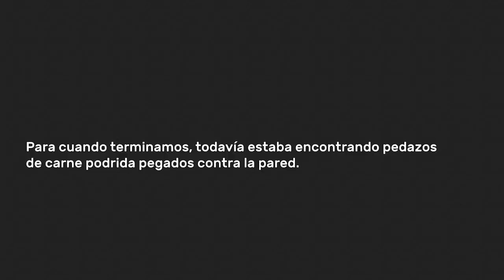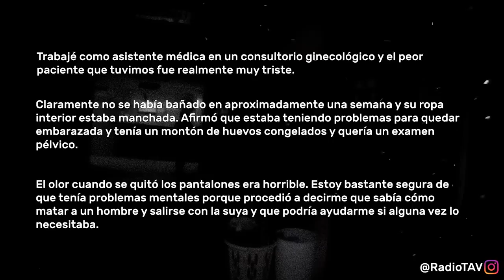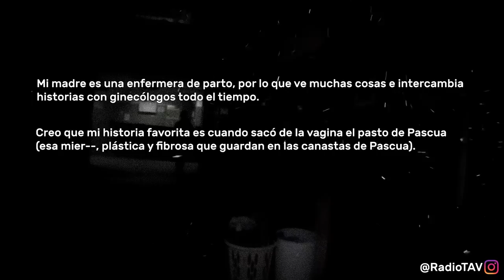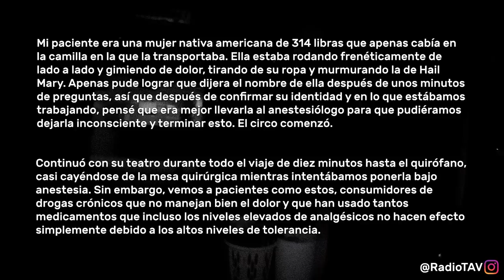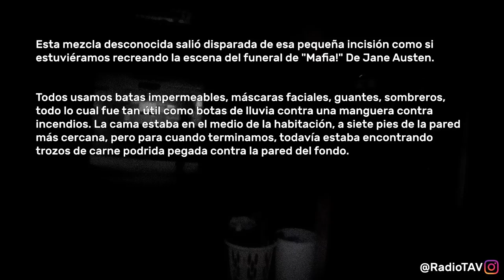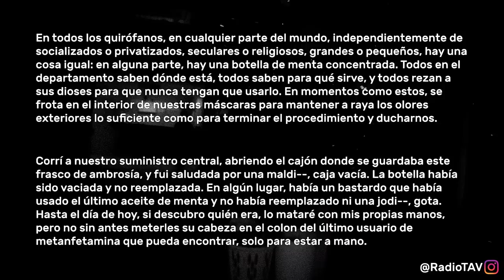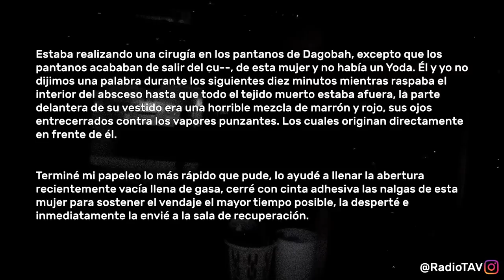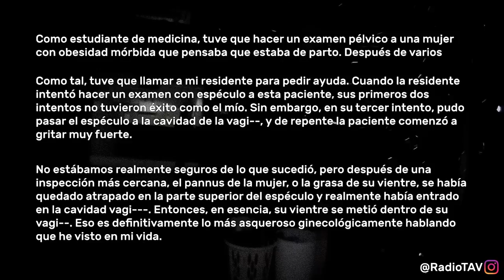Ginecólogos Cuentan Sus Peores Experiencias - Reddit Pregunta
Ginecólogos, que es lo más desagradable que han experimentado durante el trabajo?

(También hay ropa de Comics, Marvel, BTS, y mucho más)